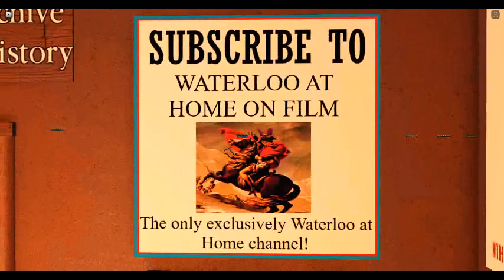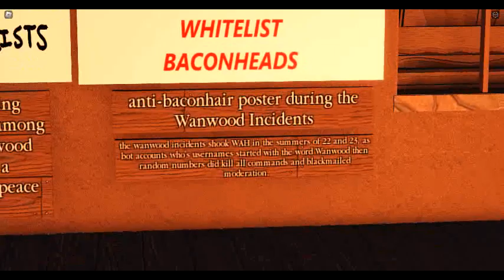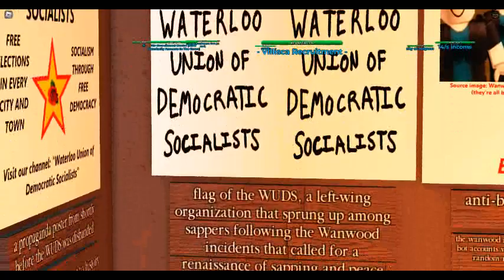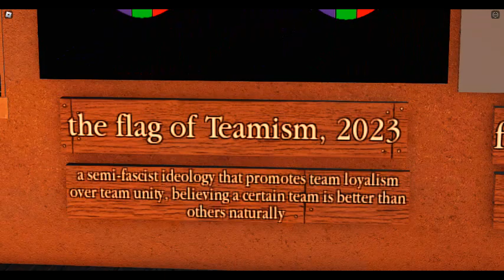Waterloo at Home History Museum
PUT IN 1.5x SPEED FOR BETTER VIDEO

town of bisen november 25, 2024 at 2:45 PM CST